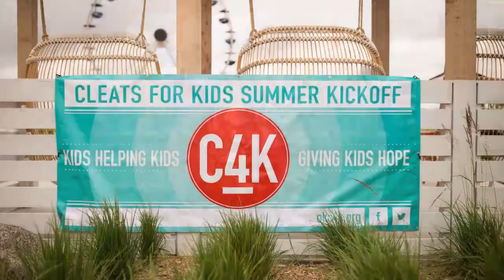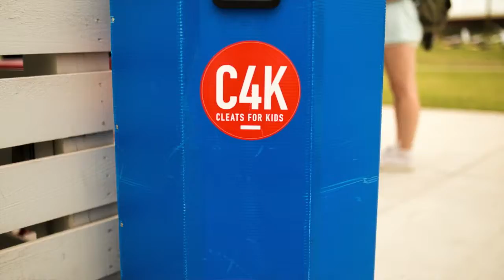Cleats for Kids summer kickoff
This year marks the 5th Anniversary of our Summer Kickoff - hosted each year by our Varsity Board! SKO18 is a celebration of the end of school, the start of summer, and the power of sports.